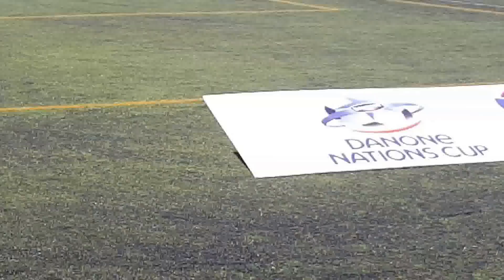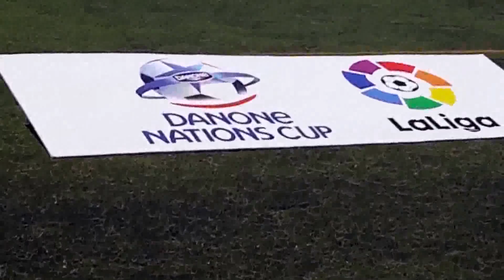A.D.UNION CARRASCAL ALEVIN A vs CD. ALPEDRETE 2 PARTIDO FASE PREVIA(DANONE NATIONS CUP 2-5-2017)